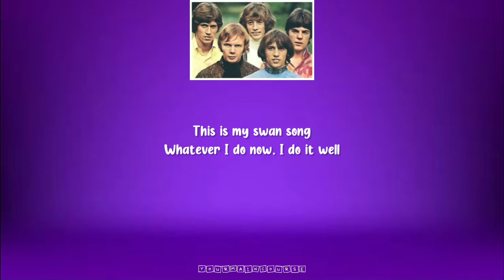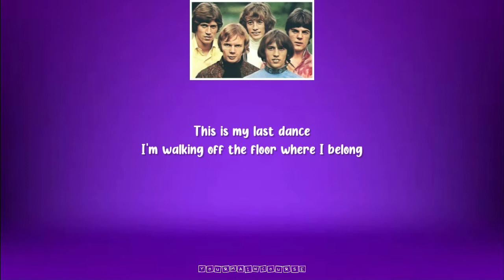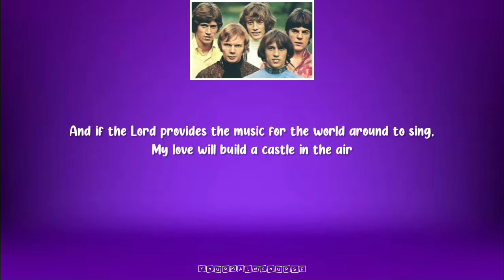Bee Gees - Swan Song (Lyrics)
Song : Swan Song
Artist : Bee Gees
Album : Idea (1968)